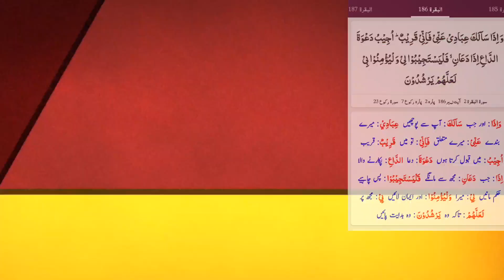Tafsir| surah baqarah ayat no 186 سورۃ البقرہ آیت نمبر | by Mufti Hasan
1. Mufti Hasan is an Islamic scholar and religious leader.
2. Mufti Hasan is a leading Islamic scholar and mufti.
3. Mufti Hasan is an expert in Islamic jurisprudence and law.
4. Mufti Hasan is a highly respected Islamic scholar and mufti.
5. Mufti Hasan is a well-known and respected Islamic scholar and mufti.

1.
Molana Hassan is a world-renowned Islamic scholar and spiritual leader.
2.
Molana Hassan is a highly respected authority on Islamic law and theology.
3.
Molana Hassan is a popular speaker on Islamic issues and values.
4.
Molana Hassan is a leading interpreter of the Quran and Hadith.
5.
Molana Hassan is a respected figure in the Muslim world for his knowledge and wisdom.

In this video, we'll be looking at Surah Baqarah Ayat No 186 which is known as the "Message" chapter of the Quran. We'll be discussing its meaning and what it has to say about the Islamic faith.

If you're looking for insights into the Quran, then be sure to watch this video! We'll discuss the meaning of Surah Baqarah Ayat No 186 and what it has to say about the Islamic faith. This is a great video for anyone interested in learning more about the Quran and the Islamic faith!                    In this video, we're going to be looking at Surah Baqarah Ayat No 186, which is often called "The Surprising Message."

The Surprising Message in Surah Baqarah Ayat No 186 teaches us about the importance of patience and perseverance. By exploring this message, we can learn to stay positive in the face of difficult circumstances and remain steadfast in our efforts. So if you're looking for a refreshing and uplifting read, be sure to check out Surah Baqarah Ayat No 186!,,,,,,,,,,,,,,,,,,    In this video, we're going to explore the Surah Baqarah Ayat No 186, which is known as the " Surprising Message."

This surah is full of surprises, and it has some important messages that can help you in your life. In this video, we'll explore some of the Surah Baqarah Ayat No 186's key messages and what they mean for you. So be sure to watch and see what the Surah Baqarah Ayat No 186 has to say about you!

Surah E Al Baqarah is 2nd largest Surah in Holy Quran. Surah E Baqarah consists of 40 Rukus and 286 verses with 25,500 words. The verbal meaning of Baqarah is cow. This Surah is considered a definite guide for the Muslims about their way of life and dealings. Allah addresses various topics for Muslims and Humankind who seek guidance and ask for the Almighty's forgiveness. These topics include prayers, fasting, changing the direction from Qibla e Awal to Mecca, daily dealings in commerce, debt, riba, marriage, and divorce issues. In this Surah, Almighty, draw a clear line between a Muslim and a non-Muslim. Allah narrated the way of life for a Muslim by addressing all the related issues that a Muslim need to follow and obey so that they become pious. Other matters and issues addressed by the Almighty include women's testimony, marriage affairs, interest, or mark-up issues in business, clearly describing hypocrites. And when someone is non-compliant with these matters, he can never become a good and devoted Muslim in the eyes of God. Benefits of Surah Baqarah The Akhri Ruku of Surah Baqarah is very important as Allah likes those Muslims who are obedient and follow the path they are being told by his last Prophet, Hazrat Muhammad (SAW). In the end, Surah Al Baqarah Last 2 Ayat are very important because, in these verses, Allah promises Jannah for those who recite and learn the way of life Allah brought for them. On the other hand, the Benefits of Reading Surah Baqarah Daily allow the Muslims to remember who we are and from where we have come, and where we are going. Playing Surah Baqarah In House brings many benefits that one cannot account for.

Sarah Baqarah is the second and longest chapter of the Holy Qur'an, and is considered one of the most powerful and beneficial chapters of the Qur'an. Following are some of the benefits of reading and reciting Sarah Baqarah.

Protection from Evil: It is believed that the recitation of Sarab Baqarah protects a person from the evil ege, magic and other negative forces.

Blessings and Rewards: It is said that reciting Sarah Baqarah brings numeroas blessings and rewards from Allah. It is believed that the Messenger of Allah (peace and blessings of Allah be upon him) said that reciting Sarah Baqarah is equivalent to reciting the entire Qur'an.

Guidance and Wisdom: Sarah Baqarah is rich in gaidance and wisdom for the believers. It contains many teachings on faith, morals and ethics that can help believers navigate their daily lives.

Cleansing and Purification: Sarah Baqarah is believed to have a cleansing and parifying effect on the heart and soul.